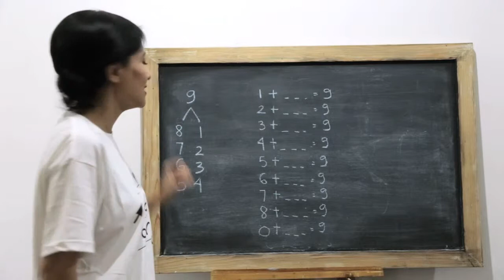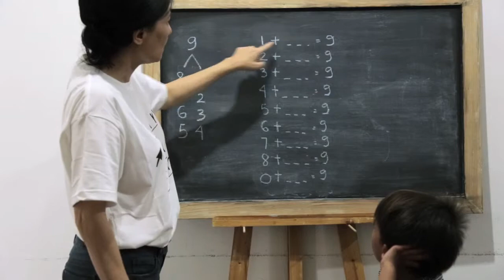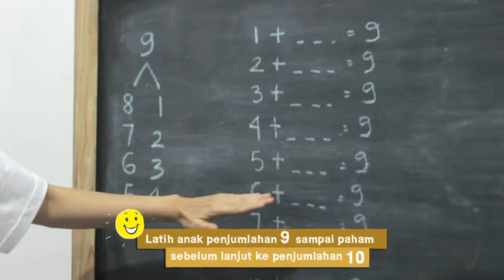SD Matematika - Penjumlahan Bilangan 9 dengan Jari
Belajar mengenai penjumlahan bilangan 9 dengan bantuan jari dan menghafal pasangan bilangan, agar anak lebih mudah memahaminya.